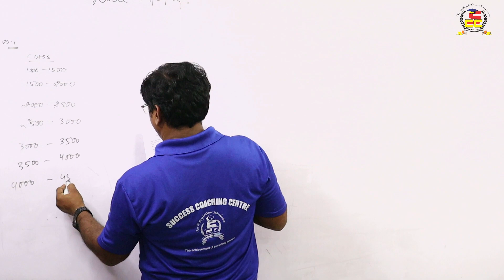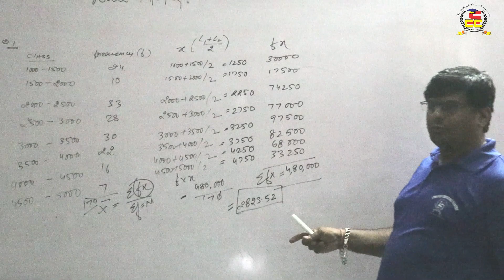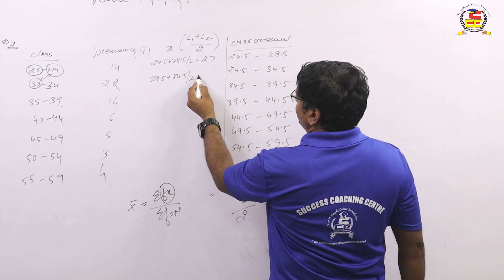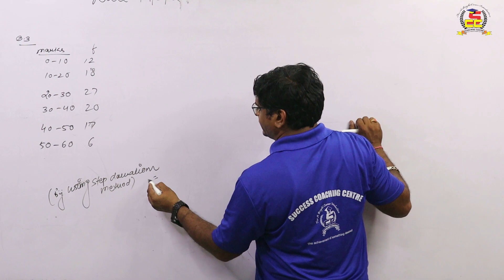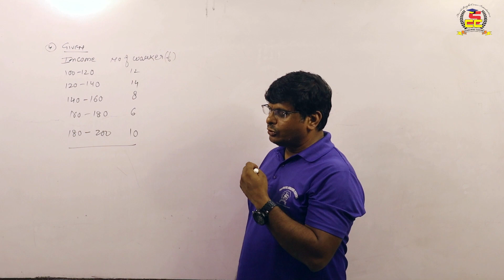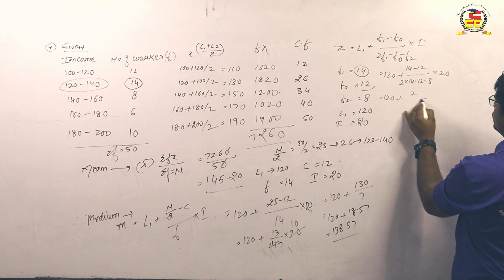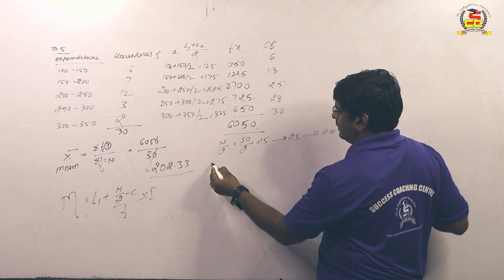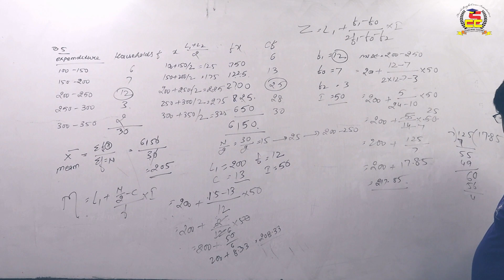Crack the Code: Class 10 Maths Paper Solving - Chapter 14 Statistics Made Easy!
Welcome to Success Coaching Centre's YouTube channel! 📚 In this video, we've got your Class 10 Maths covered as we dive into Chapter 14: Statistics. Get ready for a quick revision and paper-solving session that will boost your confidence and help you excel in your upcoming exams.

In this comprehensive tutorial, we'll:

📊 Provide a concise overview of Chapter 14's key concepts and formulas.
✍️ Solve representative problems to sharpen your problem-solving skills.
📝 Share valuable tips and tricks to approach statistics questions effectively.

Whether you're preparing for your board exams or just looking to enhance your math skills, this video is your ultimate guide to mastering statistics.